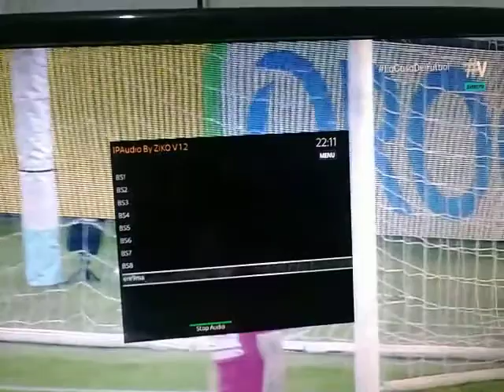Ipaudio 1.2 blackhole 3.1.0 e2